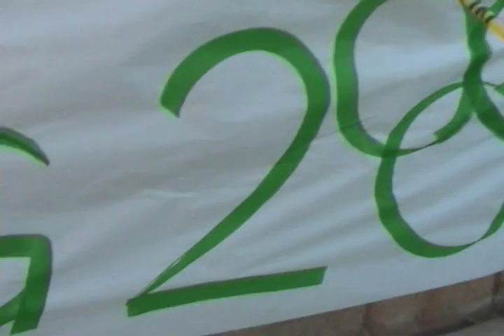Olympic Homecoming Week 2008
Parts of the opening ceremonies and the rally.